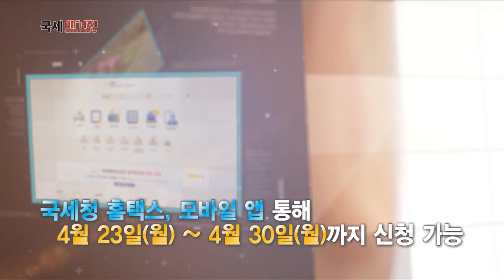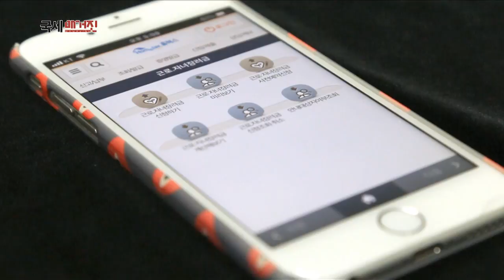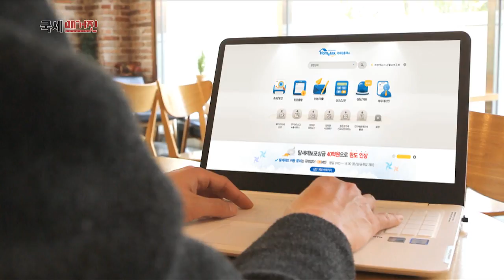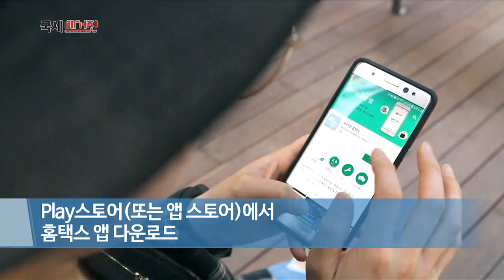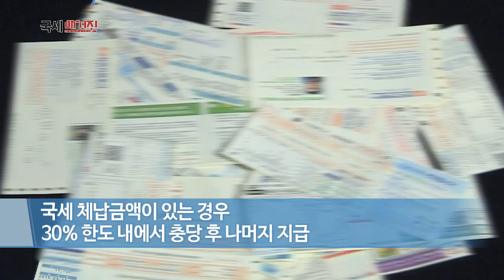'장려금 사전예약' 서비스 올해 첫 시행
'장려금 사전예약' 서비스가 올해부터 처음 시작됐습니다.
사전예약은 국세청 홈택스와 모바일 앱을 통해
4월 23일부터 4월 30일까지 신청할 수 있습니다.